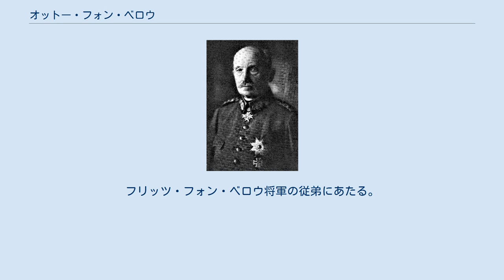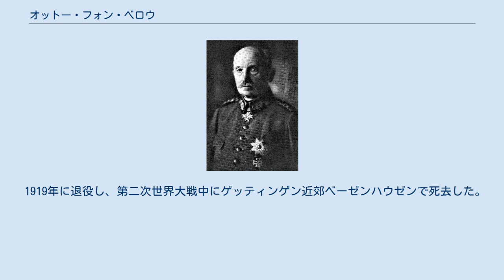オットー・フォン・ベロウ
ベロウ（1917年） オットー・エルンスト・ヴィンツェント・レオ・フォン・ベロウ（Otto Ernst Vinzent Leo von Below、1857年1月18日 - 1944年3月9日）は、プロイセン王国およびドイツ帝国の軍人。
第一次世界大戦中のカポレットの戦い（1917年）のドイツ側司令官として知られる。
 ダンツィヒに生まれる。
フリッツ・フォン・ベロウ将軍の従弟にあたる。
1909年に少将、1912年に中将に昇進。
第一次世界大戦勃発直前の1914年8月1日に第1後備軍団司令官に任命される。
東プロイセン・グムビンネンの戦いの後の同月30日に歩兵大将に昇進。
ついでマズール湖畔の戦いを指揮した。
11月に第8軍、1915年5月に第1軍司令官に就任。
1916年10月からはベロウ軍集団、1917年4月から第6軍、1917年9月から第14軍、1918年2月から第17軍、1918年10月から再度第1軍司令官を務めた。
停戦後の1918年12月から第XVII軍団司令官および義勇軍の西部郷土防衛軍司令官を務めた。
 ベロウが生涯で最も成功を収めたのは1917年にオーストリア＝ハンガリー帝国軍9個師団とドイツ軍6個師団からなる第14軍を指揮したカポレットの戦い（または第12次イゾンツォの戦い）で、ルイージ・カドルナが指揮するイタリア軍に損害30万以上（うち捕虜27万）、保有する重砲の半数喪失という壊滅的打撃を与えた。
イタリアは連合軍の救援で、ピアーヴェ川の線で辛うじて戦線を維持した。
 1919年に退役し、第二次世界大戦中にゲッティンゲン近郊ベーゼンハウゼンで死去した。